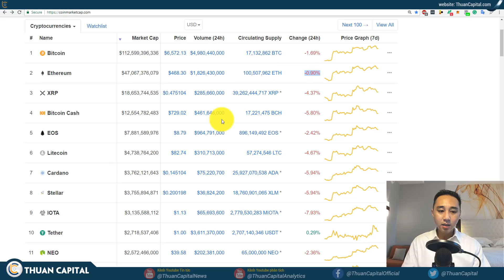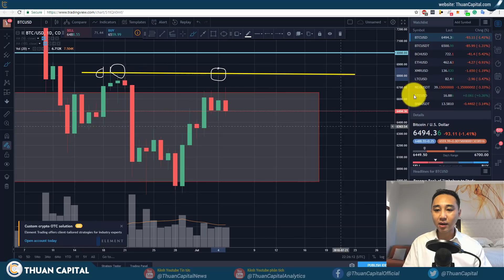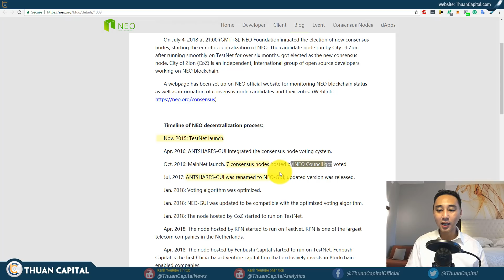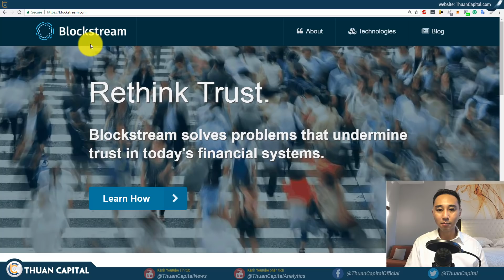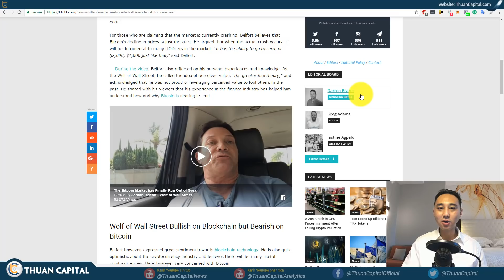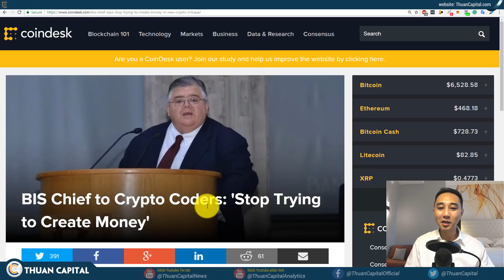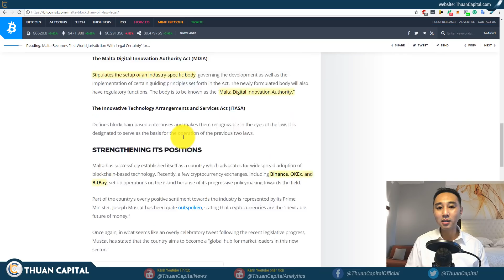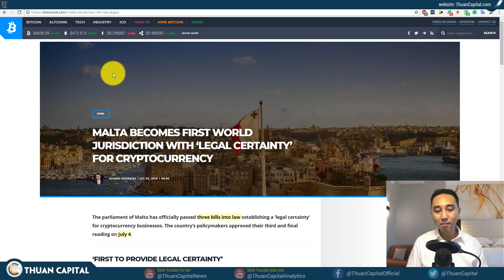#140 - Neo tiến tới phi tập trung / Crypto FUD / Ấn Độ vs. Crypto / Malta - trung tâm blockchain